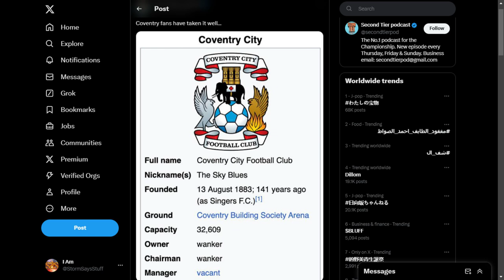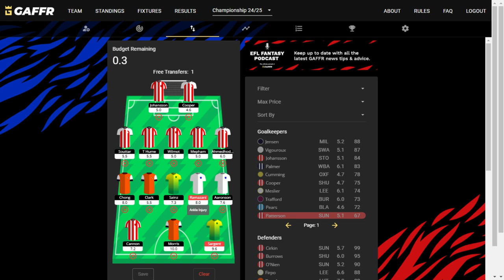Viktor The Viking! - GAFFR GW14 Preview.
Still just a spark.